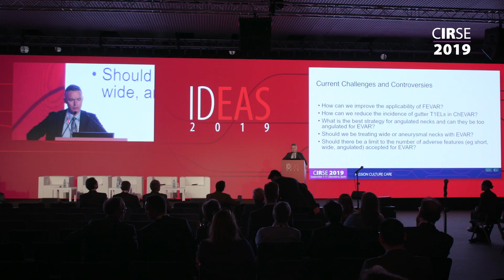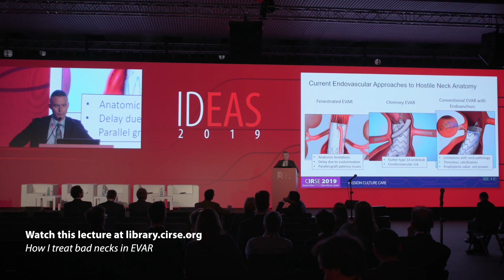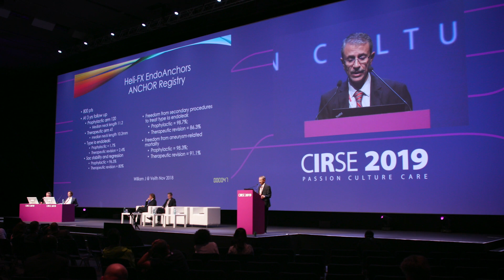Recent developments in EVAR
Despite showing significant benefits over established open surgical repair, the long-term outcomes of EVAR have recently been brought into question. At CIRSE 2019, we spoke to three of the field’s leading experts to find out their perspectives on the latest developments and controversies surrounding EVAR and hear about their ideas for ensuring this procedure is a durable solution for treatment of AAA.

To learn more about EVAR and to watch all corresponding lectures from CIRSE congresses, browse the CIRSE Library topic package

Please note that due to the COVID-19 pandemic, the CIRSE 2020 Summit will take place online from September 12-15.